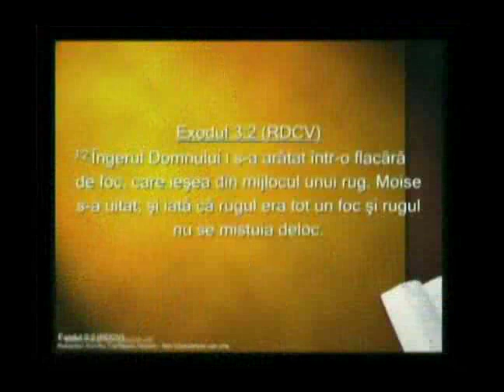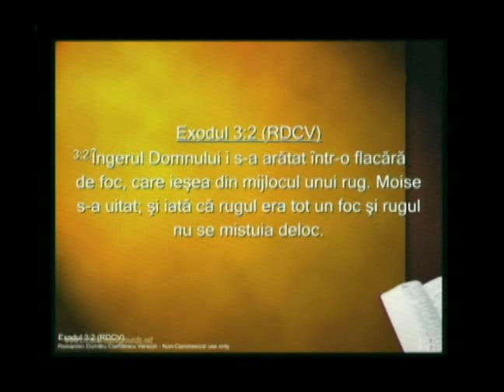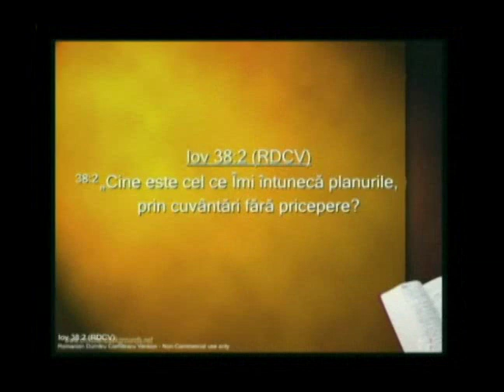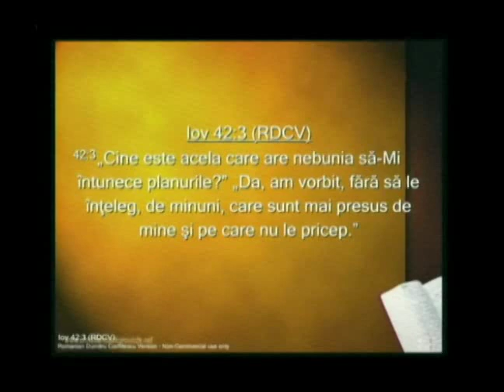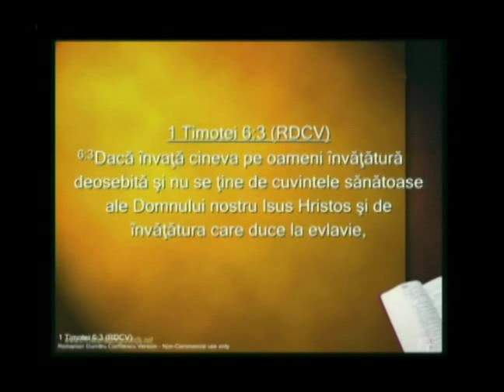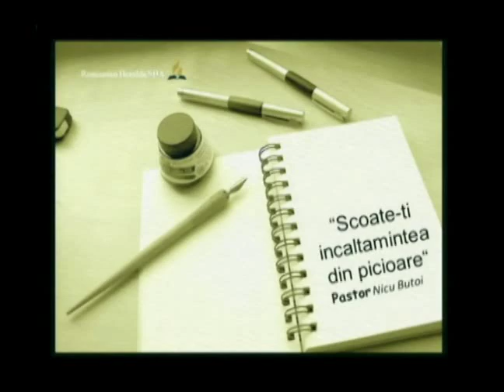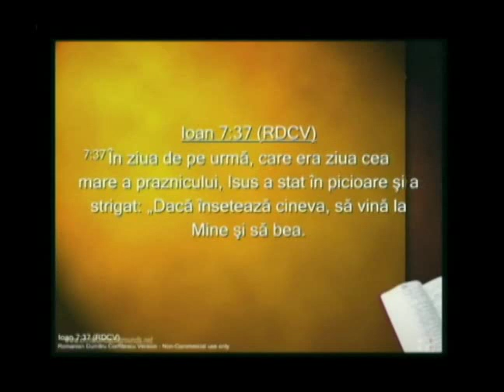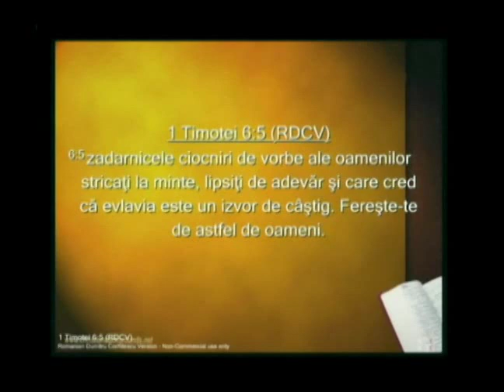Nicu Butoi - 1. Scoate-ti incaltamintea din picioare